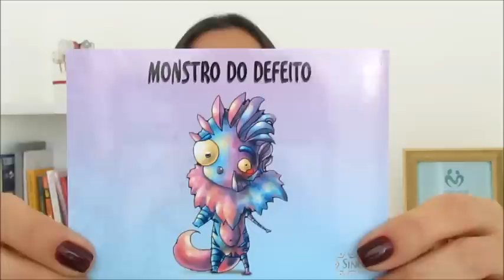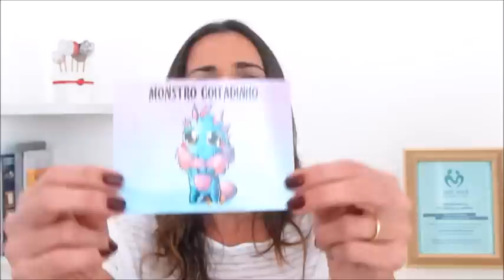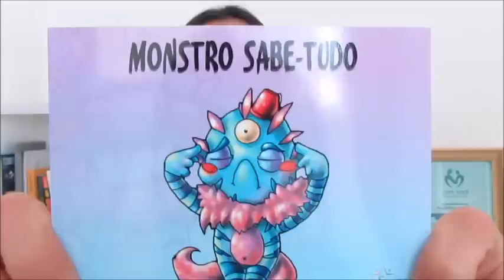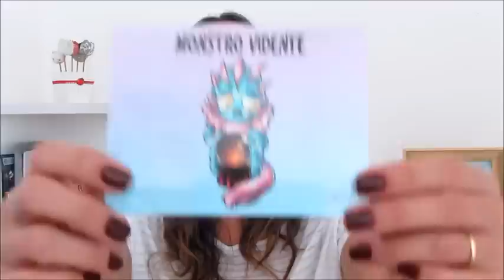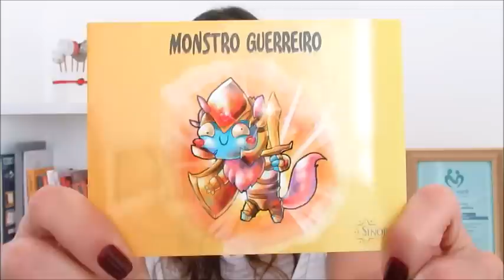Suicídio e Depressão - Psicóloga Kelliny Dório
Você ou seu filho tem TOC?
Nossos treinamentos podem ser a oportunidade que você esperava para se livrarem desses sintomas! Nos vídeos ensinamos as mesmas técnicas da terapia, com custo mensal muito mais acessível. Conheça as opções:

Para quem quer adquirir o curso inteiro e fazer no seu tempo, com acesso vitalício:
Treinamento LIBERTE-SE DO TOC para adultos

E para você que não pode ou não quer comprometer seu limite no cartão crédito temos a opção do CLUBE DE Assinaturas, onde o conteúdo é disponibilizado mensalmente ao longo do ano:

Clube de Assinaturas JOGO do TOC para crianças e adolescentes

Conheça também nossos e-books sobre TOC, Ansiedade, Depressão e TCC.

Psicólogos responsáveis pelas publicações deste canal:
Kelliny Dório – CRP 04/14.292
Lilian Félix – CRP 04/32.367

Profissionais parceiros:
Wellington Silva – CRP 05/47.511
Karla Barcelos – CRP 04/56.018
Renata Xavier –  CRM MG 69816
Patrícia Coelho –  CRN 2478

AVISO: Em nosso canal, não inserimos anúncios durante a execução dos nossos vídeos. Caso você identifique alguma propaganda no decorrer do vídeo, nos avise para que possamos reconfigurar as definições do canal. Obrigado!

Coleção Primeiros Passos para vencer Depressão, Ansiedade e TOC.
Conheça também o e-book " Os 4 poderes - gratidão, perdão, pensamento e manhã"
Para Psicólogos iniciantes temos o e-book: "Primeiros passos com a TCC"

As informações contidas nos vídeos não pretendem substituir a consulta ao profissional ou servir como recomendação para qualquer plano de tratamento.

De acordo com o Código de Ética, os vídeos têm somente caráter educativo.

Os vídeos do canal com você Psicologia, são produzidos baseados na experiência das Psicólogas Kelliny Dório e Lilian Félix, na observação prática de pacientes e em pesquisas científicas mais recente até o momento.

Podemos atender você por meio do Skype.